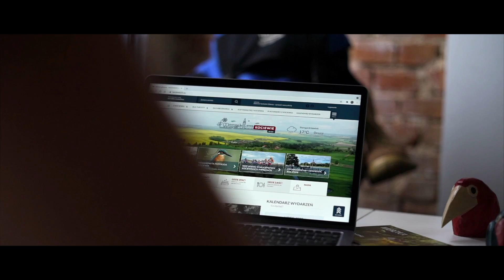Grzegorz Kochański, czyli głos, który znacie z Radio Starogard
🔻🔻🔻 WYSTĄPILI 🔻🔻🔻

GRZEGORZ KOCHAŃSKI ▶ głos, który słyszycie w Radio Starogard
BEATA KRAJNIK ▶ prowadząca rozmowę